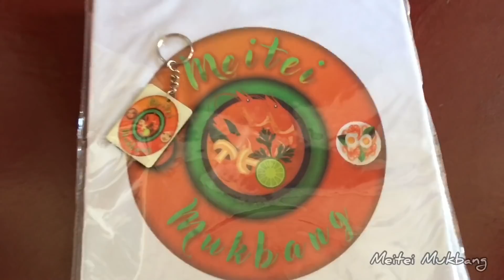KFC MUKBANG| Kids Mukbang | Tonton, Pikku & Thoibi | Meitei Mukbang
As we all know everyone is worried and scared, hope we overcome this situation soon✨

And the fact is that you all must be frighten with all the news and updates about covid19
hope this short clip refresh a little bit.

Meitei Mukbang